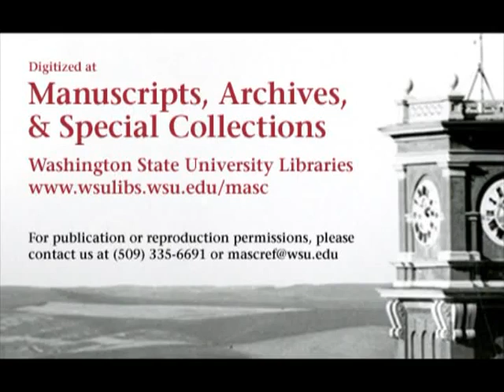1977 - Washington State vs Oregon (Coaches Film)